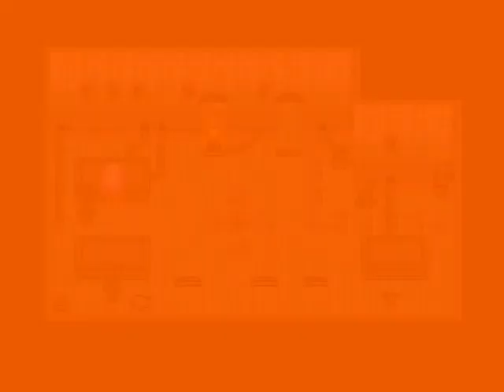#59 - Gespräch mit der Königin - Feuer um Mitternacht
Ein wirklich sehr sehr langes Gespräch.

Beschreibung:
Bei Feuer um Mitternacht handelt es sich um ein im RPG-Maker erstelltes Spiel von Mysterlady welches den zweiten Teil der Helden Trilogie darstellt.

Plattformen:
- Windows-PC

Erstveröffentlichung:
- 2004

Entwickler:
Mysterlady

Sprache:
 - Deutsch

Arbeitsspeicher/ RAM: 32GB DDR4 a 2400MHZ